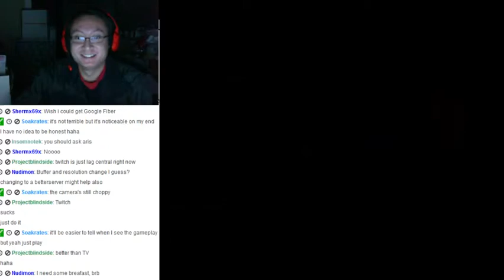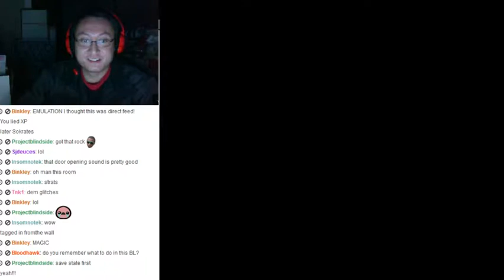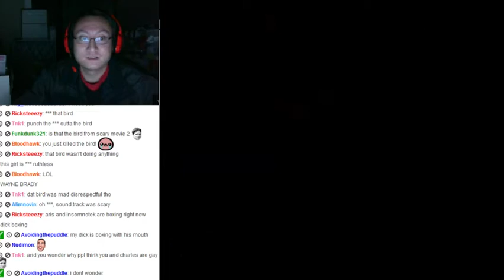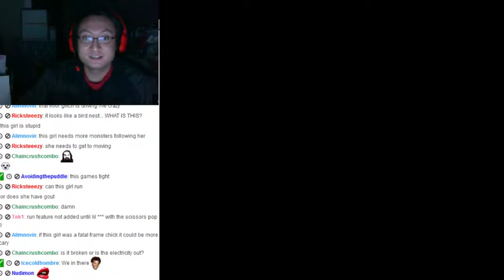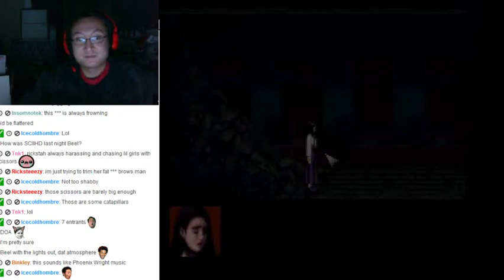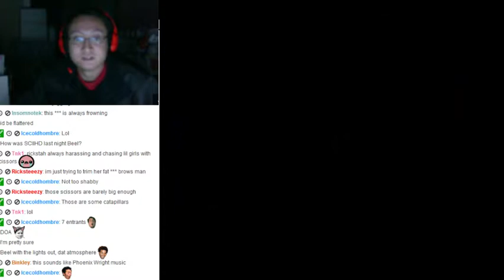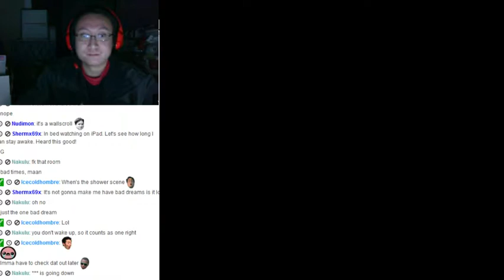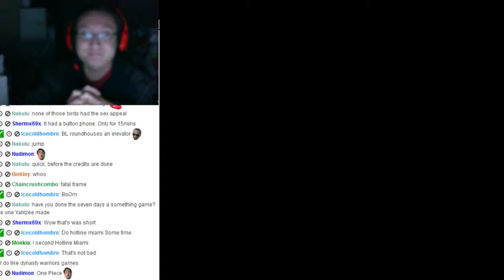The BeeLDeaL - Let's Play Clock Tower: The First Fear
The BeeL DeaL Episode 7

B:L plays Clock Tower: The First Fear, a game inspired by the film Dario Argento's Phenomena.

This covers the H and S endings.